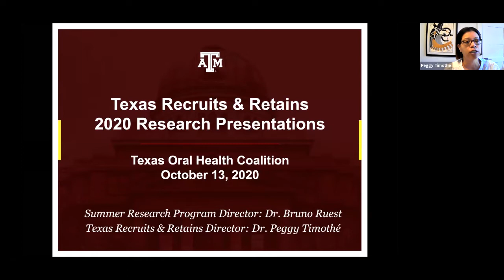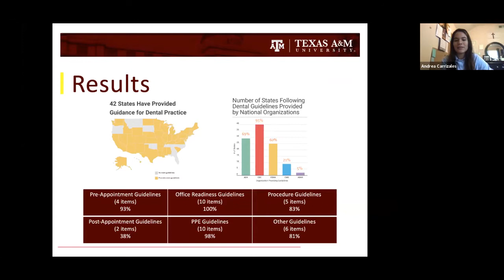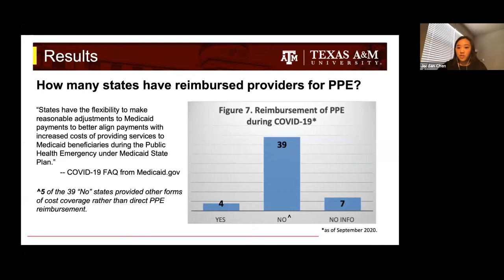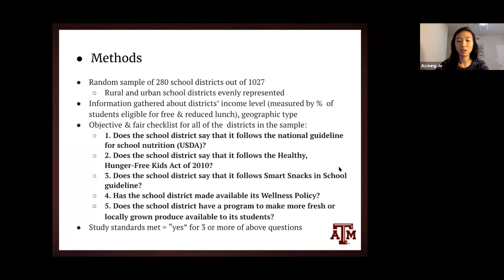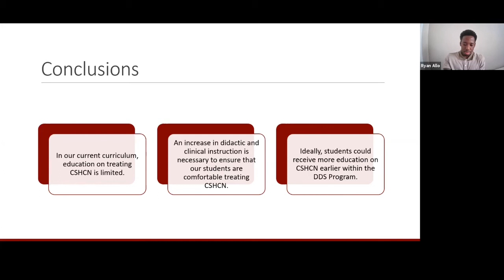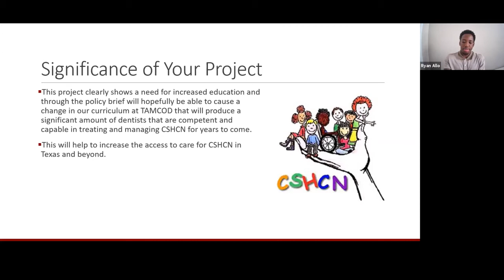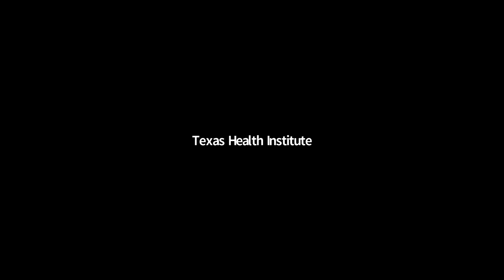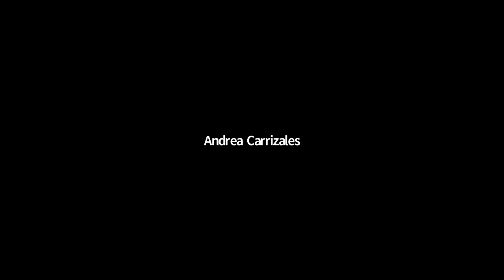TRR Program: Improving Public Health Knowledge through Social Determinants of Health Research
This webinar will describe the state-wide program, Texas Recruits & Retains (TRR), that partnered three dental schools in Texas to address dental workforce issues. TRR provides public health training and research opportunities aimed at improving access to care. Each of the four trainees from Summer 2020 will present a brief overview of their projects on Social Determinants of Health.